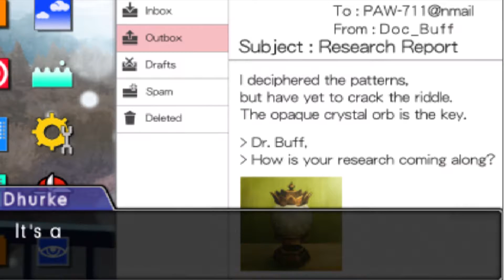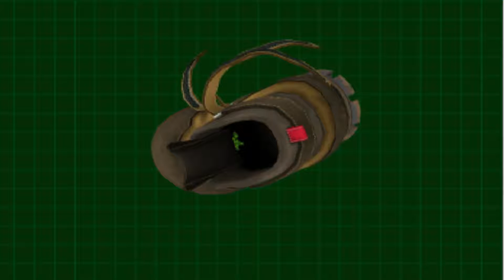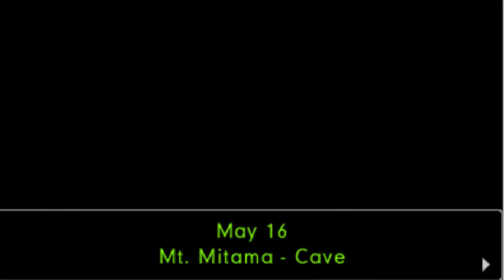Pheonix Wright Spirit of Justice #25